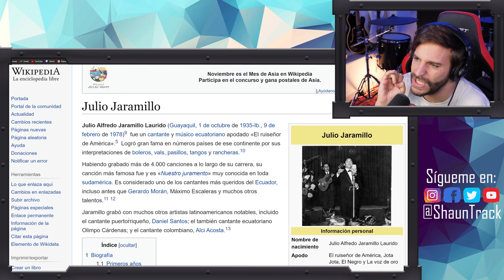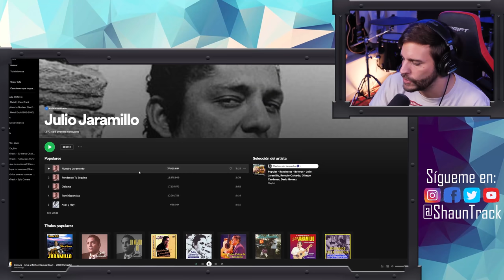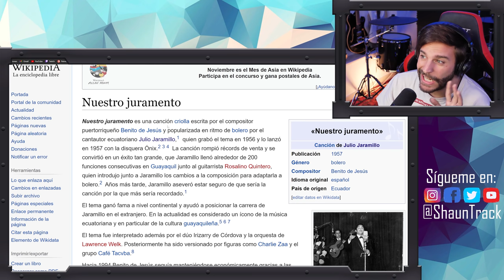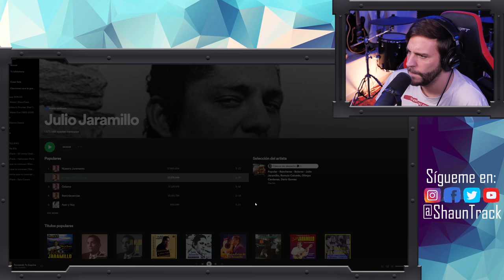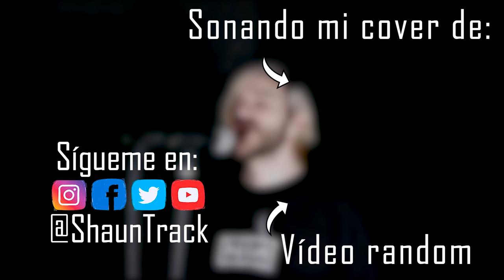Escucho/Analizo a Julio Jaramillo por primera vez | ShaunTrack